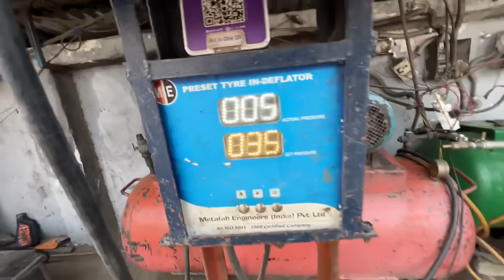Finally Splendor Karadi Theek🤩|| इतने दिन बाद Splendor चली Yaar🥹